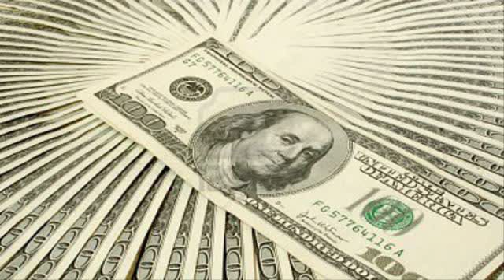Big MMA Money - Fortune Favors The Brave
People have taken this opportunity and have now quit their 9-5 jobs, to further develop the multiple streams of income shown in "BIG MMA MONEY".
How much you earn really depends on if you 1. Actually take action and implement one or more income streams shown 2. Your determination to make the amount of money you dream of having. People are already earning over $15,000 a month working from home in an industry that is growing by the day!